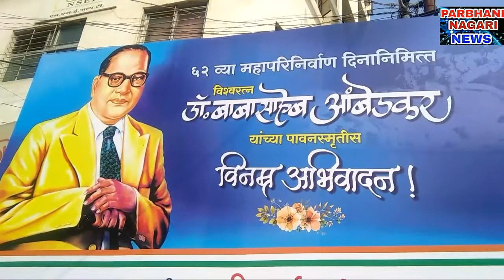परभणीत डाॅ.बाबासाहेब आंबेडकर याच्या महारिनिर्वाण दिनी अभिवादनासाठी भिमसैनिकाचा जनसागर लोटला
परभणी नगरी न्युज